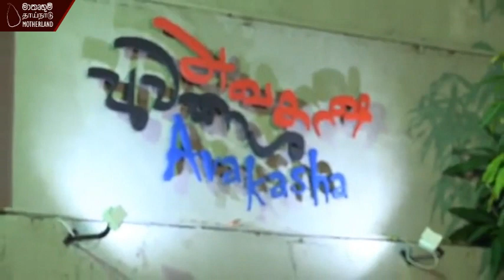Coffee with Manorathne | Vidarshana Kannangara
Social Activist Vidarshana Kannangara at "Coffee with Manorathne" - Jayalath Manorathna Memorial Program @ Awakasha